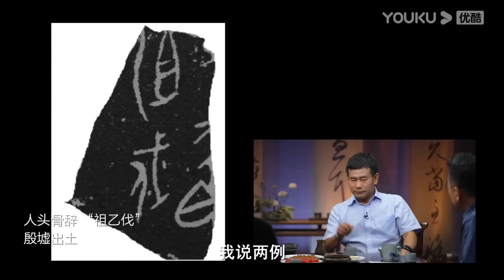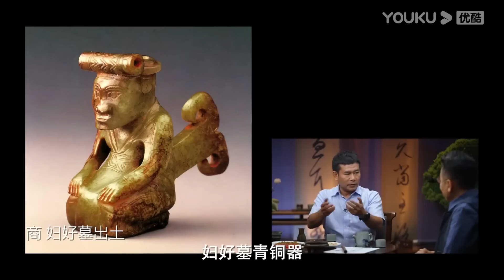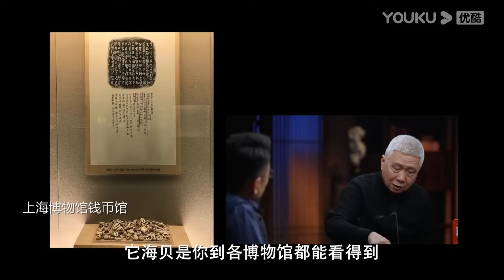洹北商城的土爲什麽被燒得都是絳紅色？是王位傳承造成的？還是失火？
【圆桌派 第三季】《圆桌派》是由著名媒体人、文化名嘴窦文涛携手优酷“看理想”打造的全新“活色生香”聊天真人秀节目，延续不“装”的窦式主持风格，神侃包罗万象的话题，立足网络，开启全新的“谈论+互动”节目模式，场景多变，嘉宾流动。